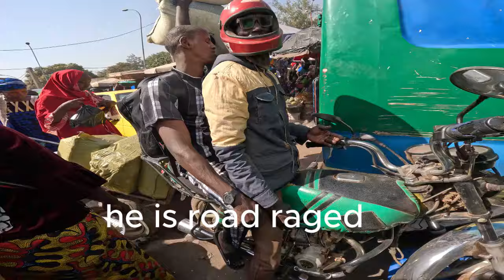I WASN’T EXPECTING THIS BEING SOLO AMONGST THESE MEN.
HOW THEY TREATED AND REACTED TO ME AS A SOLO FEMALE TRAVELER  IN THEIR COUNTRY.

My videos are my travel experiences, for entertainment and educational purposes only. Kindly seek professional advice for major decisions.